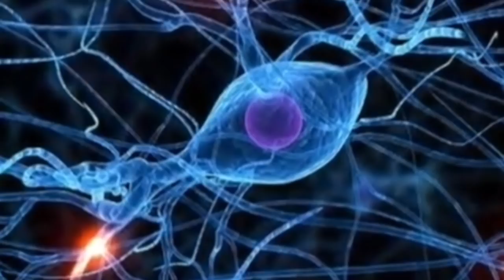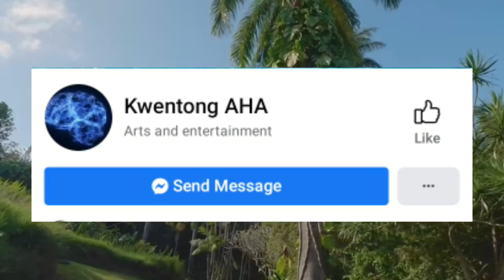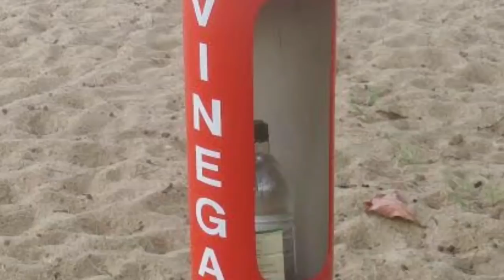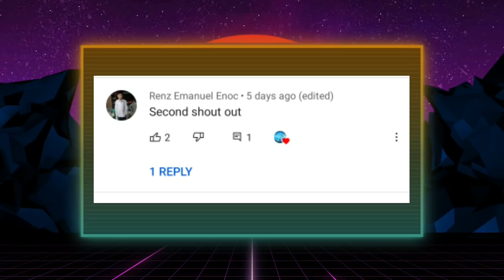Ito Pala ang mga Hayop na Mas Makamandag Pa sa KING COBRA!